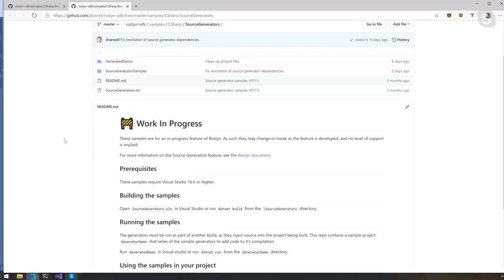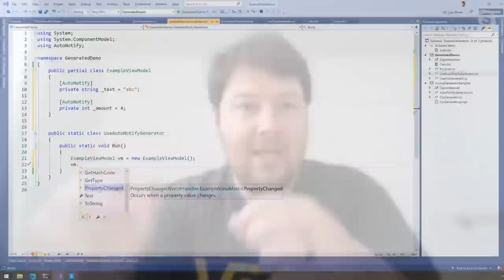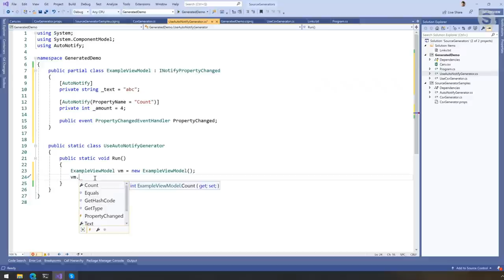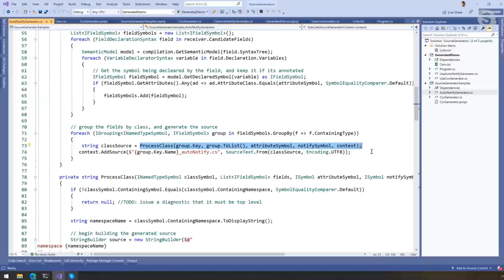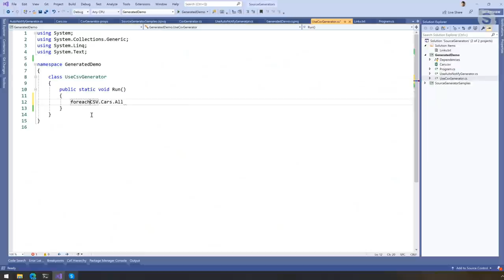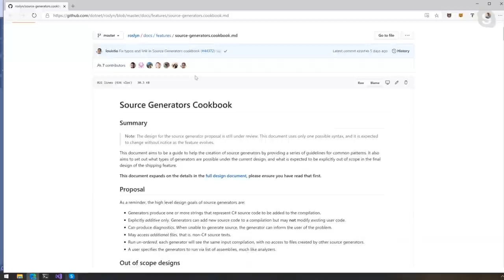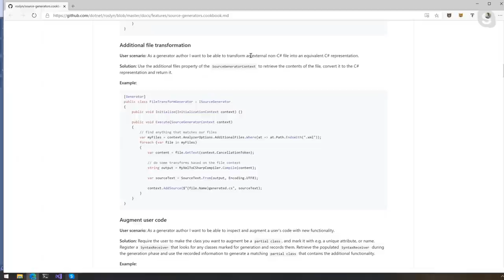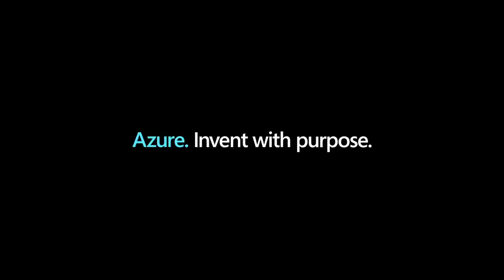Source Generators in C#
Source Generators are a new C# feature currently in preview that runs during compilation and can inspect your program to produce additional files that are compiled together with the rest of your code. Roslyn PMs Chris Sienkiewicz and Phillip Carter show how this works and how you can benefit from it in Visual Studio.

For more information on this, check out the Visual Studio blog post